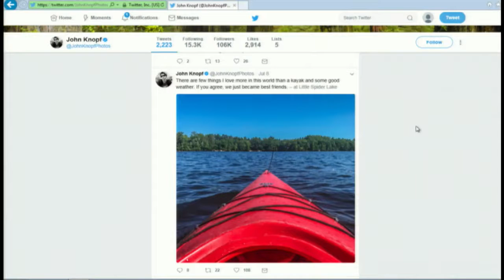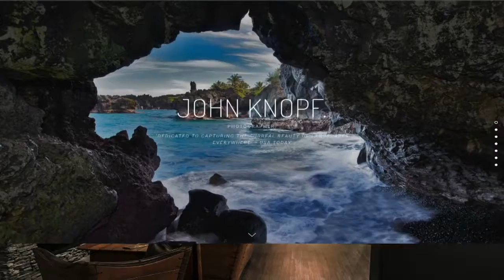Award-Winning Photographer Opens New Gallery In Ridgedale Center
An international, award-winning photographer has a new book, and a new gallery open at Ridgedale Center. (3:53)
WCCO Mid-Morning – July 11, 2017